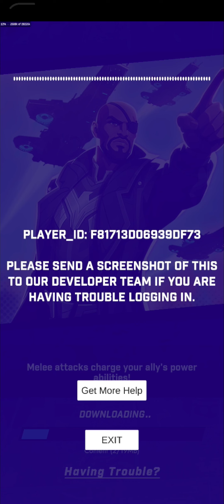Explora el mundo con tu heroe | MARVEL World of Heroes